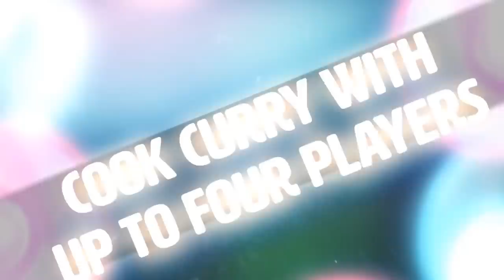Pokémon Sword Shield: Why We Love or Hate lt - Review Discussion (SPOILER-FREE)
Pokemon Sword & Shield is almost here, so we sat down to with Nadia Oxford from US Gamer and Ted from BSC to discuss everything about it--and they have very different views. We discuss some of the new Pokémon, the Wild Area, new gameplay mechanics, and tons more in our SPOILER FREE discussion!